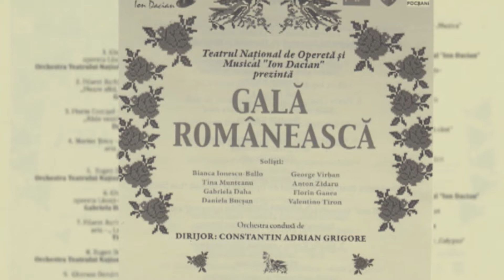Teatrul National de Opera si Musical "Ion Dacian" - GALĂ ROMÂNEASCĂ